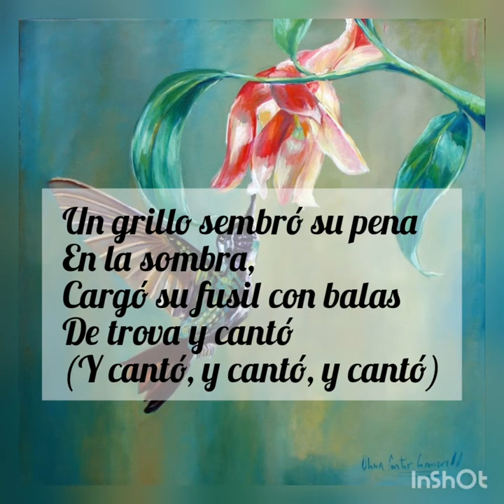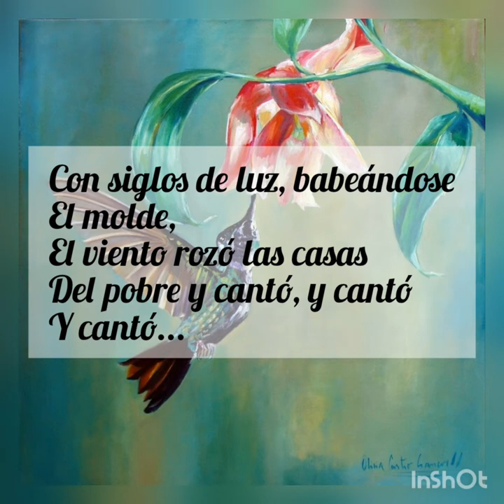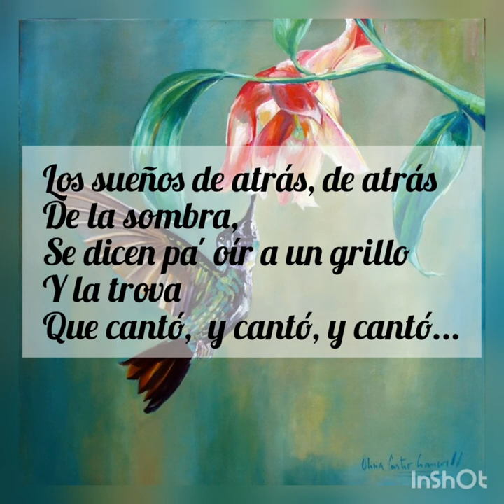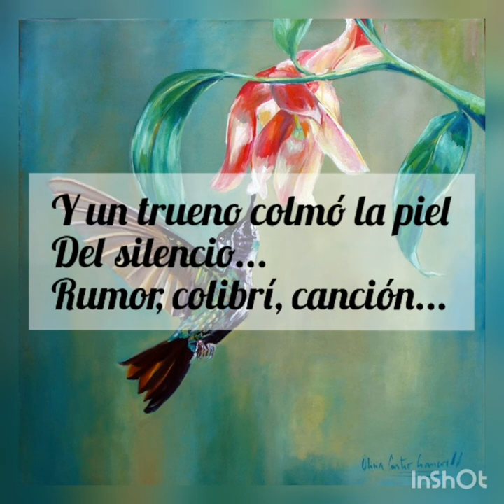Las voces del fuego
Camila Chascona: voz
Horacio De Stefano: guitarra -  voz

música y letra: Horacio De Stefano